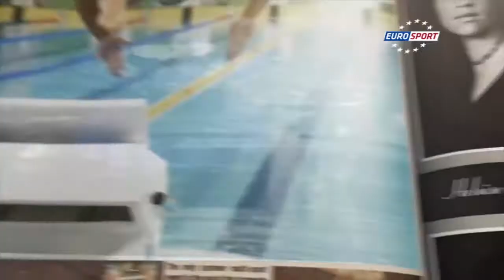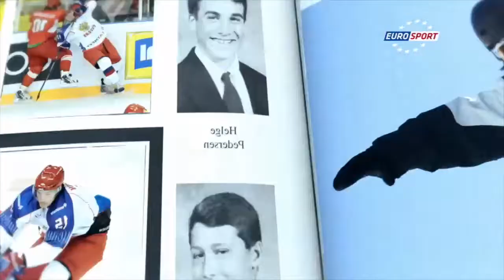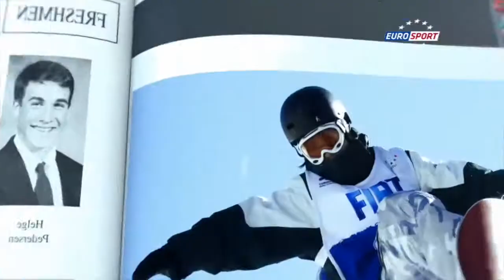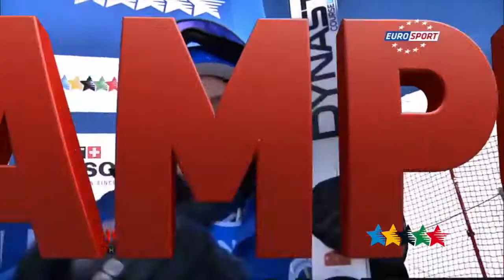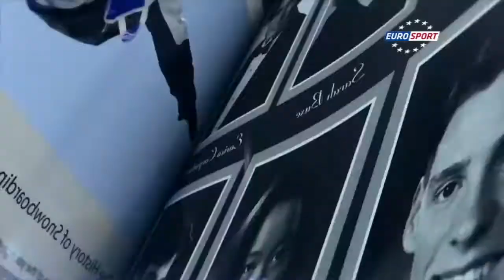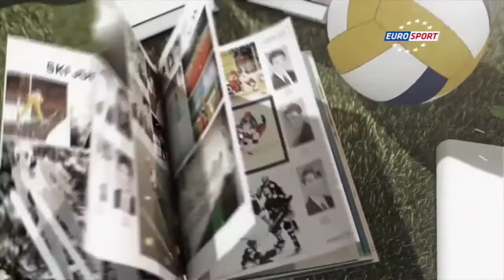32ème Émission CAMPUS TV Sport - FISU 2015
CAMPUS Sport est une émission de télévision de 26 minutes, diffusée une fois par mois. L’émission couvrira les Universiades d'hiver 2015 qui se sont déroulées à Strbske Pleso/Osrblie (SKV) et Grenade (ESP).
 Elle proposera aussi des portraits et des interviews d’athlètes tout en présentant les valeurs de la FISU et l’esprit universitaire.